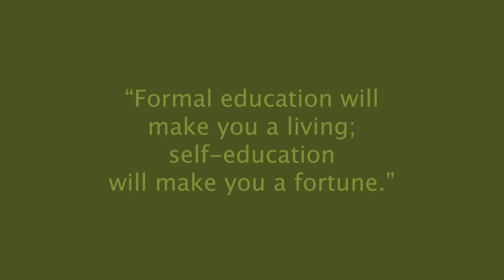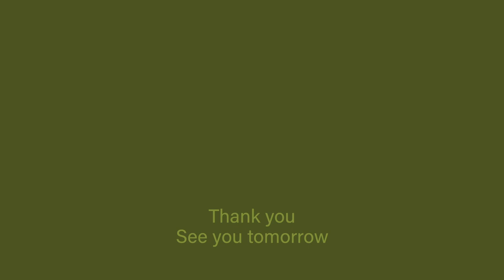Army green - Colortherapy meditation